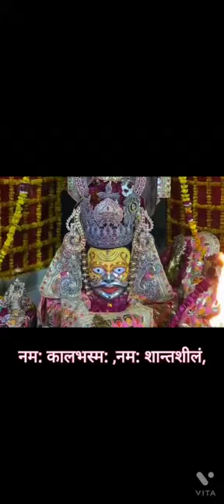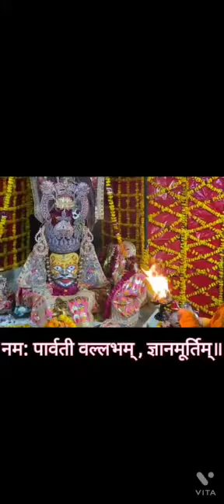सोमवार रात्रि शयन आरती स्तुति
सोमवार बाबा मनःकामेश्वरनाथ जी की शयन आरती के मध्य में होने वाली स्तुति….

नमो भूतनाथं ,नमो देव देवं ,
महाकाल कालं ,नमो दिव्य तेजं।
नम: कालभस्म: ,नम: शान्तशीलं,
नम: पार्वती वल्लभम् ,विश्वनाथं॥
नम: पार्वती वल्लभम् , नीलकण्ठं।
नम: पार्वती वल्लभम् , ज्ञानमूर्तिम्॥